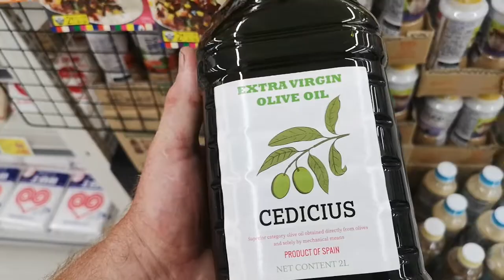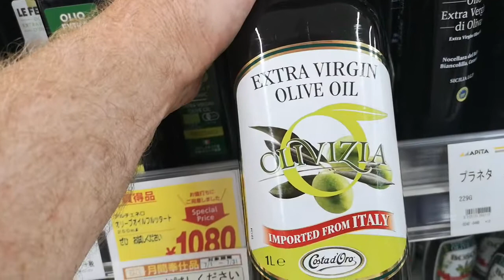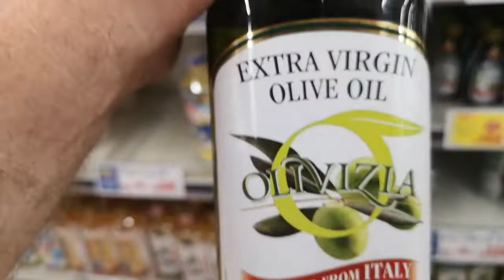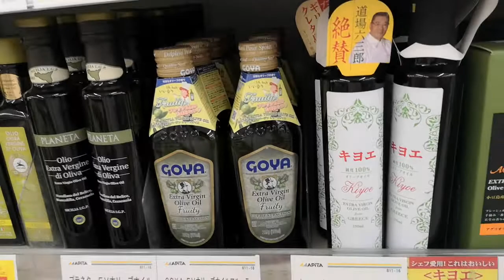Extra virgin trickery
Virgin oil scam